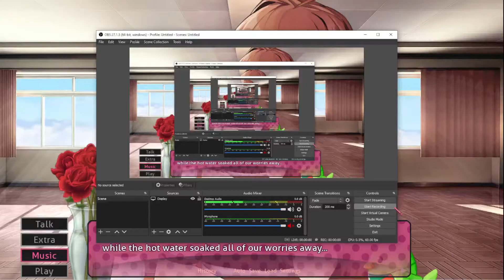Telling Monika "Thanks for being there for me".